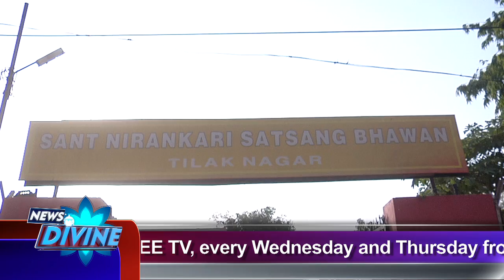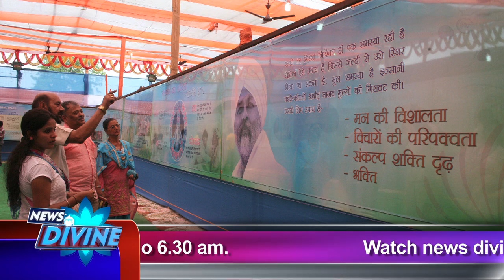News Divine Episode -July 2014